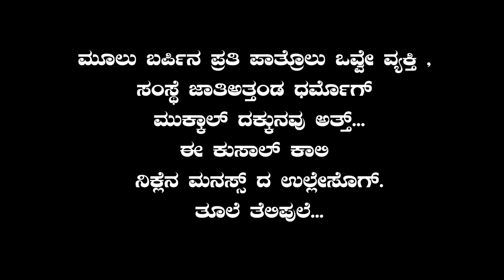Yaksha Rasa Epi 34: "ಸುಗುಣ ಕಲ್ಯಾಣ" - ಸ್ವಯಂವರೊಗ್ ಬತ್ತಿನ‌ ಅರಸು ಜೋಕುಲೆನ ಕುಸೇಲ್ ತೂಲೆ│ಯಕ್ಷ ರಸ